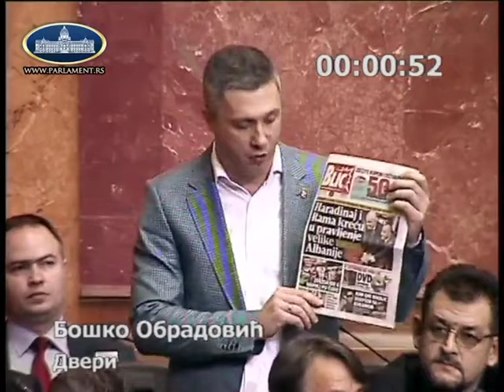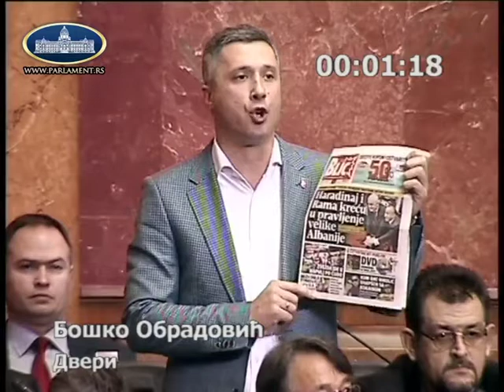PRIHVATAM DUEL - Boško Obradović postavlja pitanja vlastodršcima